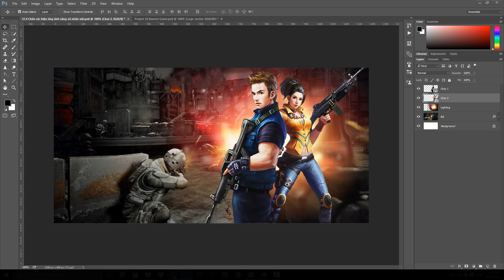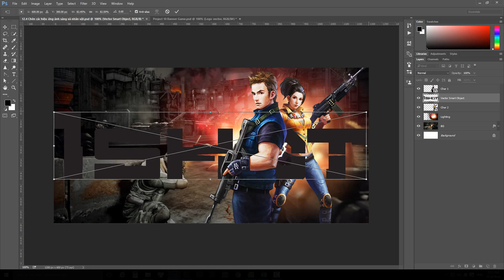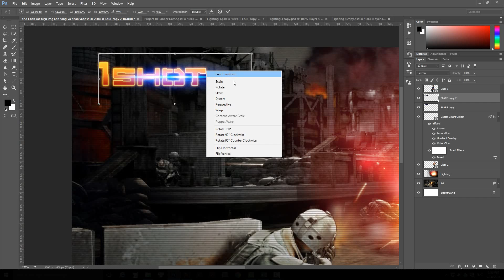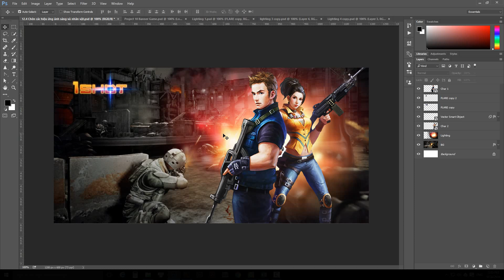92 Chèn và tạo hiệu ứng cho logo